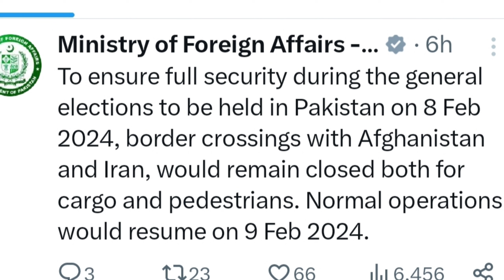Election Pakistan:Three separate bomb blast a day before election ||Attack on JUI (F) leader